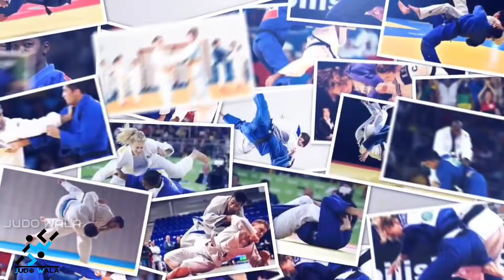|| CONGRATULATIONS ||FATHER'S DAY SPECIAL CONTEST || TOP 4 ||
Thank you for the judokaa for participated in the father's day contest.
      sorry for  non selected contestant
we intimate you personally for the further contest.
      wait until the  result for remaining top3 in this competition

                @Team judowala@